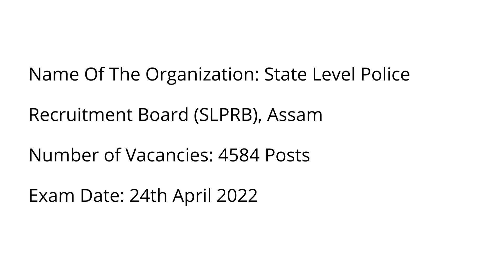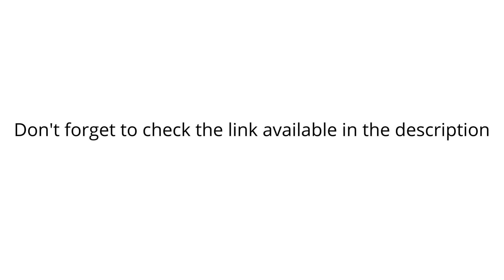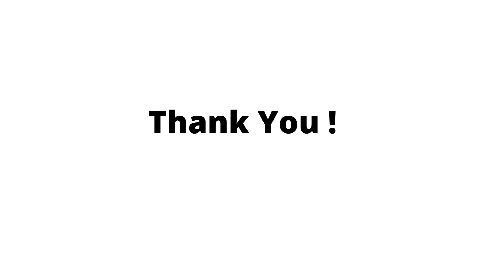Assam Police Constable Answer Key 2022 | SLPRB Assam Cut Off Marks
Assam Police Constable Answer Key 2022 PDF – SLPRB Assam Cut Off Marks: Here we have come before you to let you know about the Assam Police Constable Answer Key 2022. The higher officials of the State Level Police Recruitment Board (SLPRB), Assam are planning to release the SLPRB Assam Exam Key 2022 on their official site for the exam scheduled on 24th April 2022.